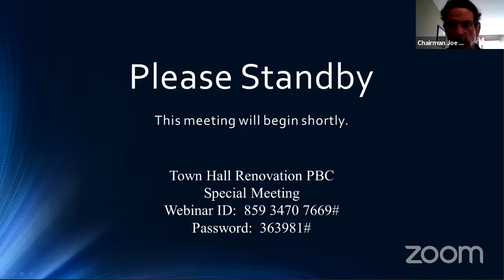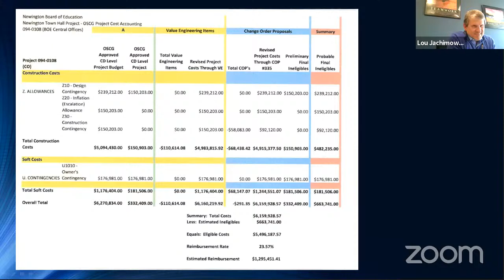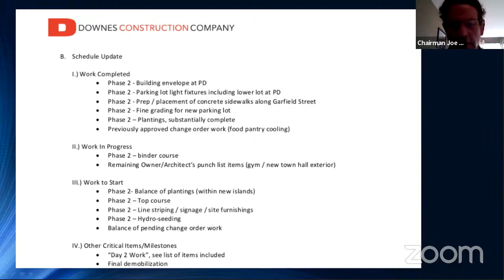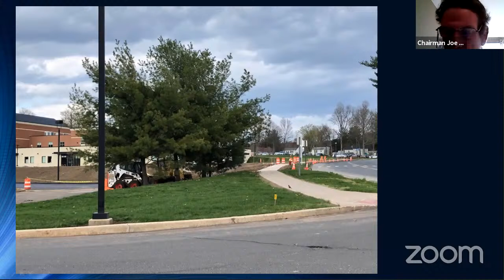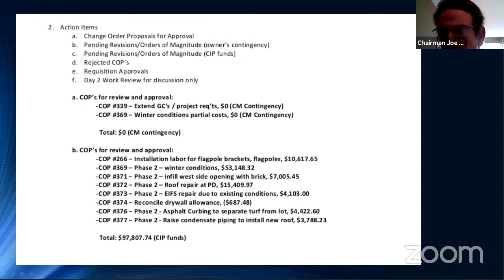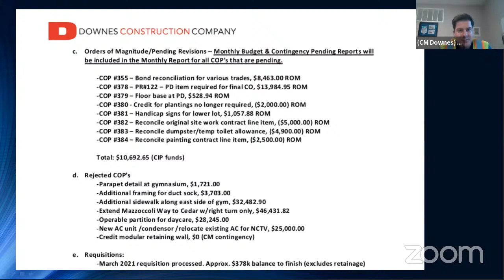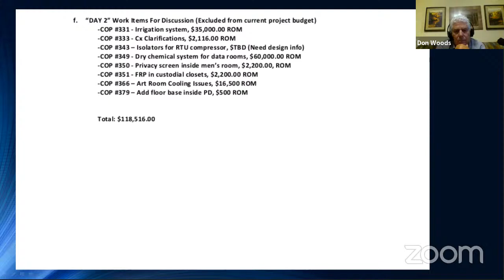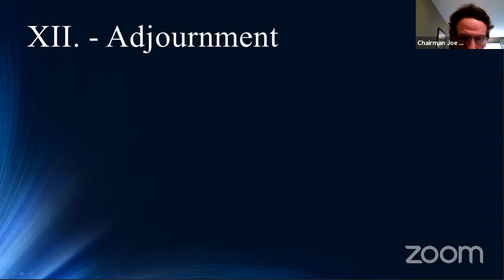Town Hall Renovations PBC Meeting Apr 14, 2021